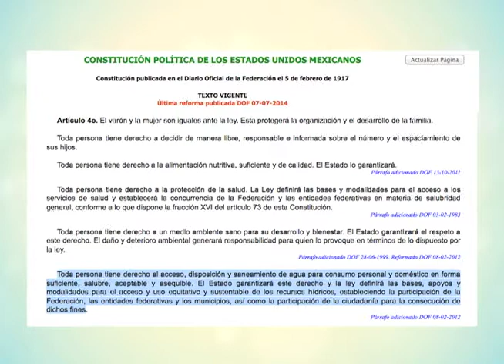Perfiles IIT - Temporada 3 Programa 04/02 - Dr. Óscar Ibañez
Programa enfocado a difundir lo más relevante del Instituto de Ingeniería y Tecnología de la UACJ.

Créditos
Productor General UACJ TV: Horacio Manzano
Conducción: Ramón Morales
Realizador: Abraham Flores
Edición y musicalización: Guillermo Trueba
Diseño gráfico y animación: Carlos Saucedo Ramírez, Marisol Márquez
Cámara: Laura Elena Ángeles, Claudia Jasso Castro
Switcher: Gilberto Valtierra